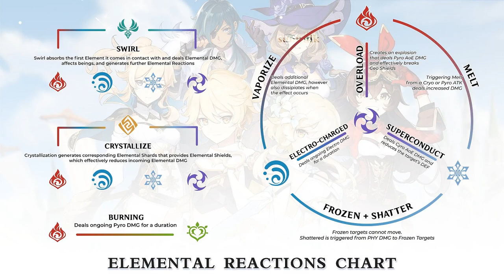Genshin Impact Team Building Tips For Fast Progression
This Genshin Impact guide will show you some very useful team building tips to increase your party’s power fast! Enjoy.

Timestamps:
Introduction -  0:00

Individual Character Buffs - 1:01

Refining Weapons (Blues ARE Good!) - 2:46

Elemental Resonance Team Bonuses - 4:21

Elemental Synergies - 7:00

Elemental Master Explanation - 8:31

Artifact Upgrading Guide - 9:23

Upgrade Talents - 10:29

Closer - 11:08